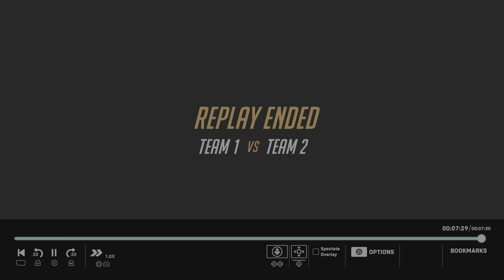Victory! 5 18 3; Endorsements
1 player level 1 Endorsement